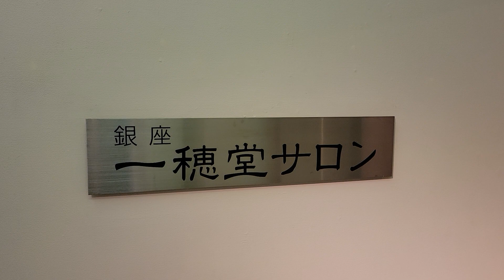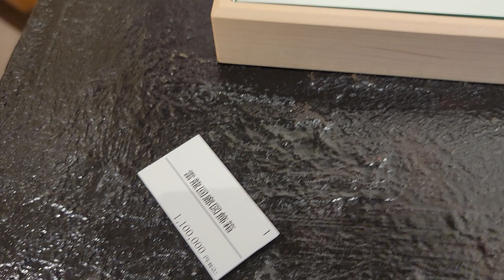銀座一穂堂さんでの 池田晃将先生の個展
明日、銀座一穂堂さんで明日、7月9日から17日まで、螺鈿作家の池田晃将先生の個展が開催されます。待ちに待った個展でございます。
もしよろしければ、見に行ける方、完全予約制ですがまだ枠がございます。これこそ実物を見て頂ければ　その世界観、細かさ、斬新さなど実感できます。

今回は特別に　プレオープン前に動画を撮らさせて頂きました。
本当はしっかり編集したいですが、デジタル音痴な工房　楔ですので勘弁ください。
少しだけ、先生の解説も入っております。
NHKとか来て特集してもらってもいいほどの作品がずらり13点あります。
もう実物見たら言葉はいらない。その世界に浸ってください。
ちょっとしたさわりだけ、この動画で見て頂ければと思います。